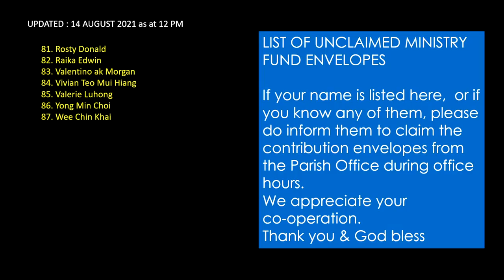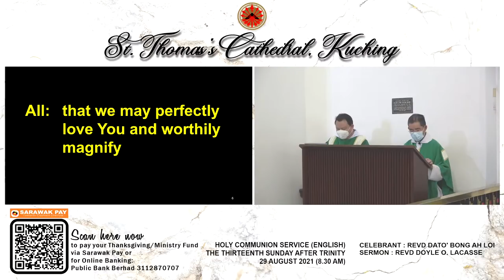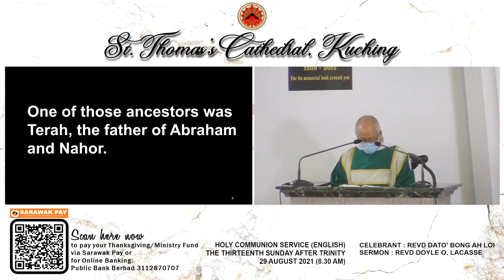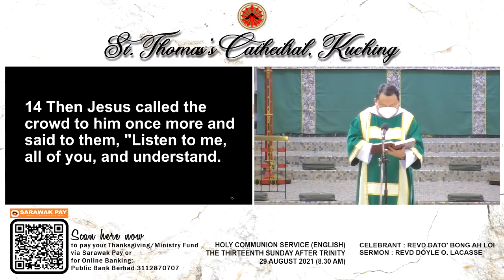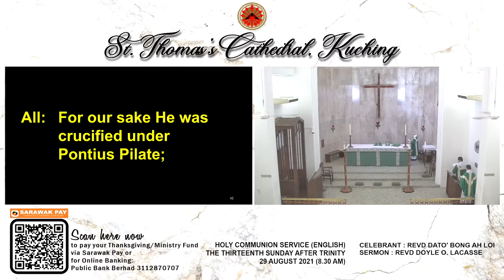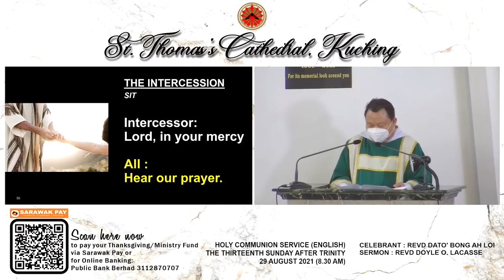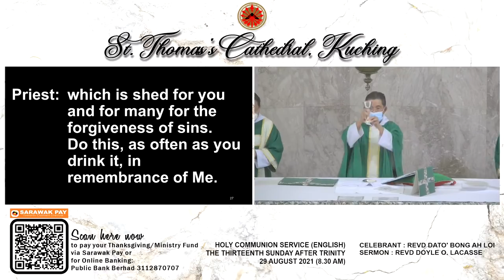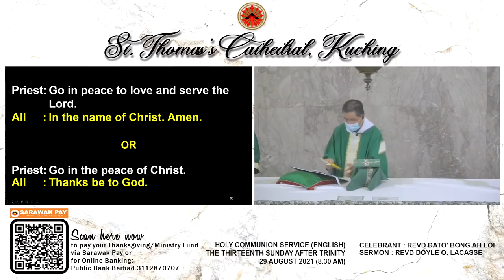HOLY COMMUNION SERVICE (IN ENGLISH) || THE THIRTEENTH SUNDAY AFTER TRINITY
CELEBRANT : THE REVD DATO' BONG AH LOI
SERMON       : THE REVD DOYLE O. LACASSE
29 AUGUST 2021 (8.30 AM)